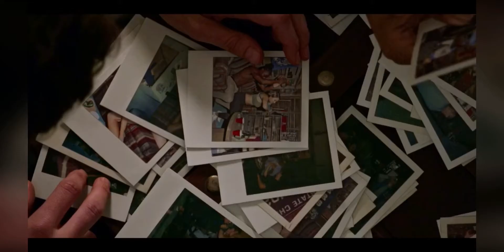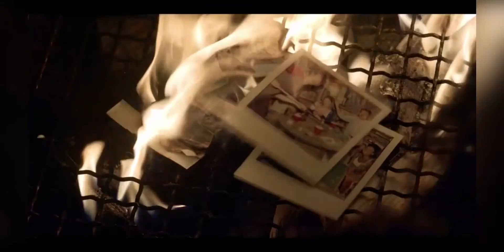13 REASONS WHY | RESUMEN TEMPORADA 2 |Netflix